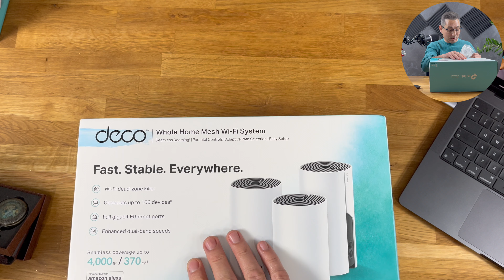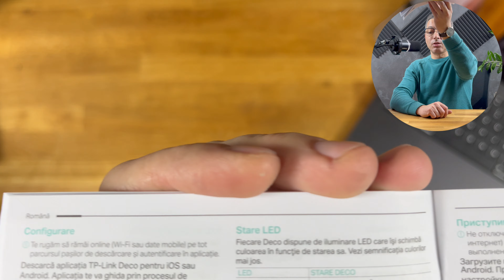Tp Link Deco mesh wifi system M4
Tp Link Deco mesh wifi system  AC1200 M4